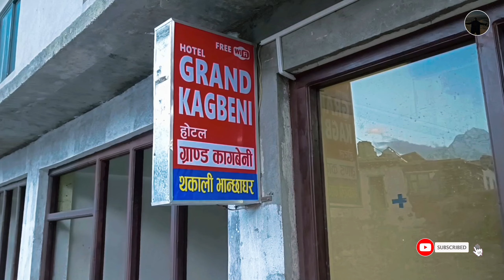Kagbeni Nepal | Kagbeni Nepal Tiri Village | Kagbeni Mustang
Kagbeni
Tiri
Tiri village
Kagbeni Nepal Tiri Village
kaagbeni
mustang
kagbeni mustang
expand nepal
kagbeni
nepalmah ghumne thau
nepal visiting
visiting places nepal
Mustang
ghumante
travelling
traveller
vlog
mustang vlog
kagbeni vlog
desi wanderer
desi wanderer nepal diaries
muktinath dham nepal
muktinath road trip
muktinath to kagbeni village
places to visit in nepal
places to visit in mustang valley
mustang valley vlog
mustang valley permit
gateway to mustang valley
kagbeni village
kaligandaki river
mustang permit
mustang travel guide
mustang vlog
Kagbeni lower mustang
Kagbeni mustang
Kagbeni village
Mustang
adventure travel
explore nepal
kagbeni
kagbeni monastery
kagbeni monastery nepal
kagbeni monestry
kagbeni mustang
kagbeni mustang nepal
kagbeni snowfall
kali_gandoki_river
lower mustang
mount nilgiri
muktinath
mustang
mustang mach e
mustang nepal snowfall
mustang valley
nepal
ride to mustang
snowfall mountain
tollfreetraveller
travel vlog
Muktinath
kagbeni
mustang
lower mustang
nepal
ride to mustang
tollfreetraveller
solo ride
solo travel
travel vlog
explore nepal
mustang valley
mount nilgiri
himalayas
himalayan adventure
adventure travel
desi wanderer
desi wanderer nepal videos
Pokhara To Mustang Road Trip
mustang permit
pokhara to mustang
pokhara to jomsom
mustang vlog nepal
mustang guide video
places to see in pokhara
mustang nepal
shaligram
mustang vlog
kathmandu to pokhara flight
अयोध्या के श्रीराम मंदिर के लिए शालिग्राम यहाँ से आये